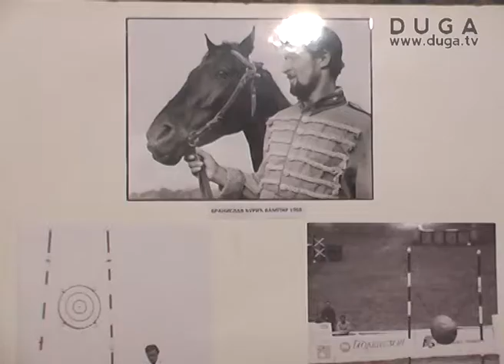Održan 5. međunarodni Požarevački karneval, 26.08.2013.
Pored lošeg vremena i jake kiše, održan je peti po redu Požarevački međunarodni karneval. Karneval su ovoga puta činile dečija i velika povorka učesnika. Ovo je prva u nizu pratećih manifestacija 50-tih LJKI u okviru kojih je otvorena i izložba fotografija u Muzeju kulturne istorije u Nemanjinoj ulici u Požarevcu.